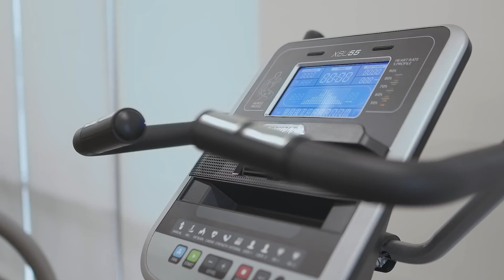Now Open: The Iowa Clinic – Johnston Physical Therapy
Open 7am to 6pm Monday through Friday, The Iowa Clinic - Johnston Physical Therapy (5290 NW 86th St) is well known for offering high-quality care to Physical Therapy patients. Our Physical Therapists and staff are committed to meeting and exceeding your expectations while providing healthcare services of the highest quality.